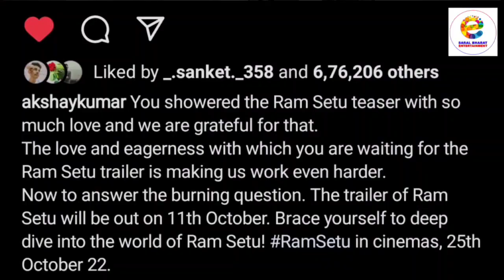Ramsetu Trailer Out Soon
Saral Bharat Entertainment is a Channel which showcases all news related to bollywood Updates, Interesting stories, Unknown facts etc.

Credit for this video goes to

Writer- Suhail Sheikh

Audio- Aditi Mishra

Editor- Nikhil